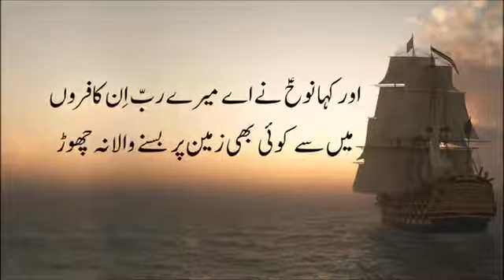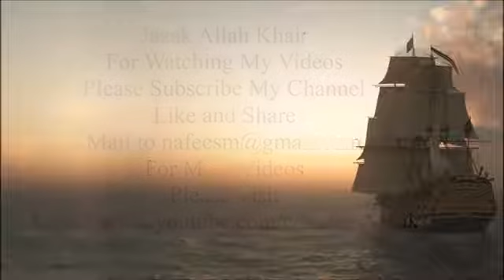Surat Nooh with Urdu translation full